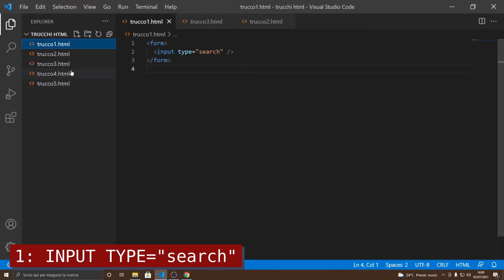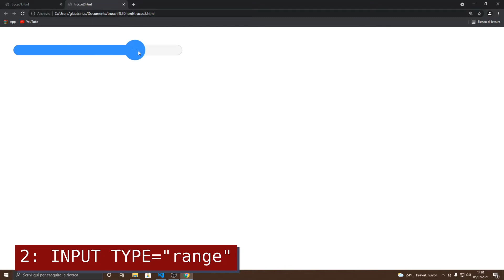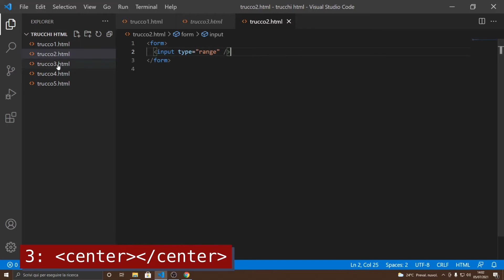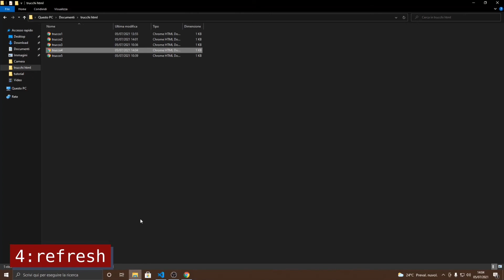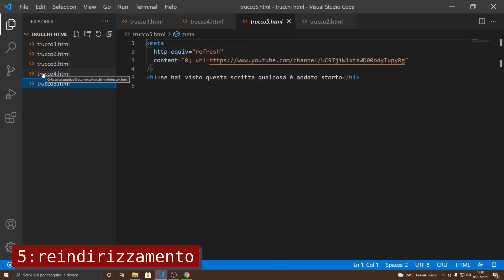5 TRUCCHI HTML che non ti dicono nei tutorial(forse)!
Questo 5 trucchi html non sono normalmente detti nei tutorial ed è per questo che li piegherò oggi io in questo video. Tramite questi trucchi potrai migliorare la tua conoscenza nell'ambito del html , permettendoti anche di creare siti web migliori e più veloci evitando anche l'uso del javascript o del css in alcuni casi.

🕑Ho diviso il video in parti, così da permetterti di vedere quella che ti interessa facilmente:
TIMESTAMP:
0:00 Indice
0:05 Barra di ricerca(solo parte html)
0:58 Crea una barra a scorrimento
2:05 Centrare un elemento SENZA CSS
2:55 ricarica pagina ogni secondi
3:56 reindirizza

🎶La musica che ho usato in questo video:
Questo video non contiene musica

🔤Many videos on this channel are provided with title and subtitle in english.

🎞️Per la maggior parte dei video sono disponibili i sottotitoli in italiano ed in alcuni anche in inglese per facilitare la comprensione del video.

Piaciuti questi trucchihtml ?